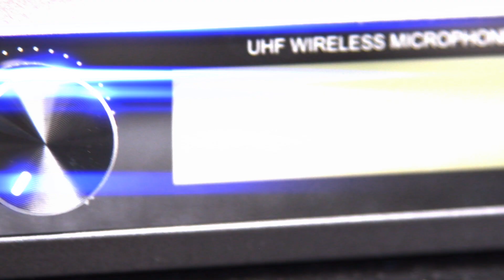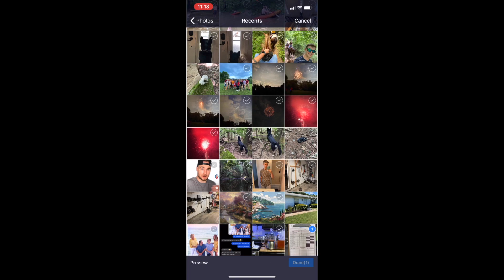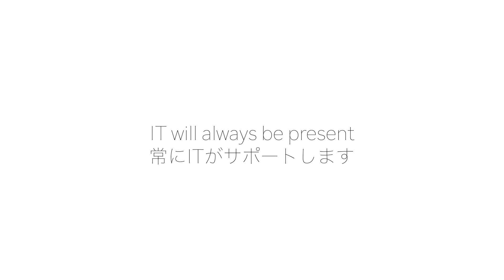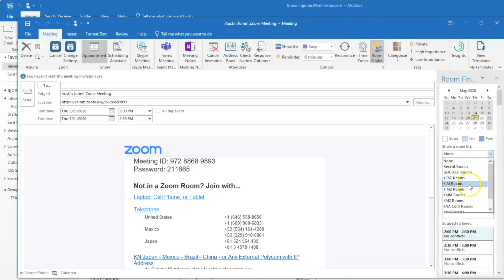Introducing the Social Distancing Video Cart - Keihin Japanese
This video is about Introducing the Social Distancing Video Cart - Keihin Japanese